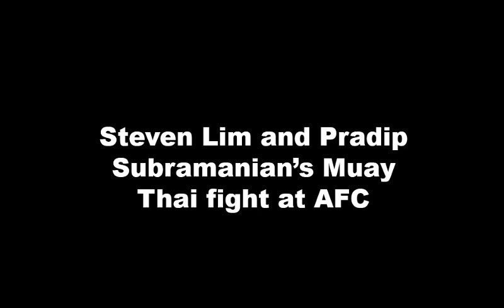Stomper who watched Pradip Subramanian's AFC fight with Steven Lim recounts tragic event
A member of the audience who watched bodybuilder Pradip Subramanian's Muay Thai match with online personality Steven Lim at the Asia Fighting Championship (AFC) last night (Sep 23) has recounted what she saw.